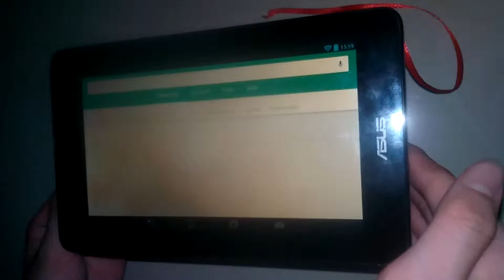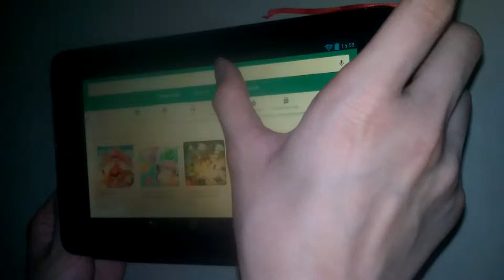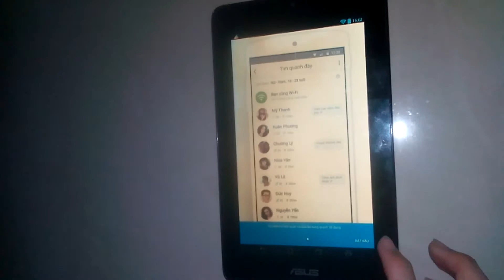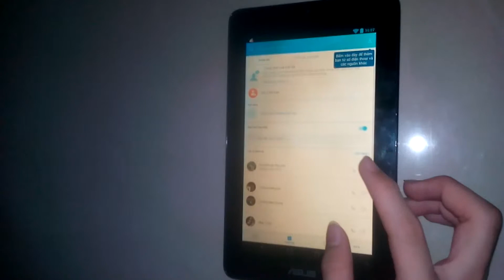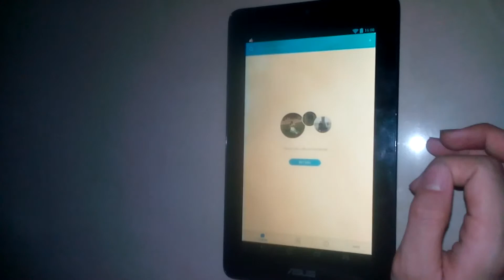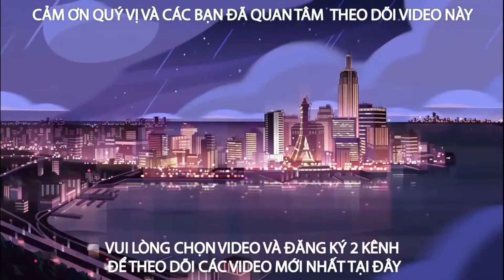Thử cài Zalo trên máy tính bảng và đảm bảo 100% thành công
TNR 1 - Kênh chính thức  TNR 1 là phiên bản đầu tiên của tuyến chương trình Thành Nhân (2009). Chương trình này được ghi hình tại Hà Nội để tham quan các ngày lễ của Việt Nam. Chúng tôi sẽ quay theo chất lượng 60 FPS theo 720p và 1080p. Riêng video đặc biệt quay chất lượng 4K. Mong quý vị và các bạn xem tốt hơn